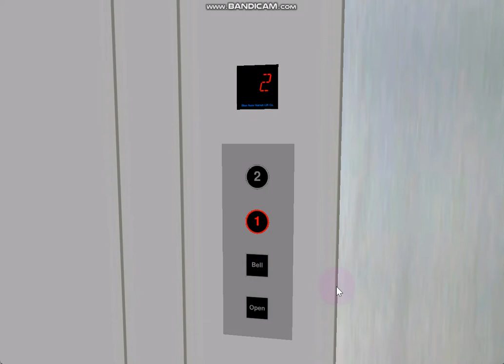337 Blue Aura Hornet Way: 2-stop overhead drive modded 80s DC Pickerings